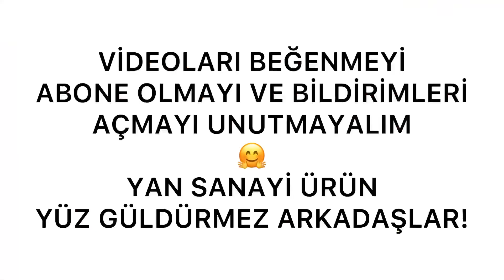YAN SANAYİ YİNE YÜZ GÜLDÜRMEDİ 😡 EKSOZ SACINI KENDİMİZ YAPTIK👍🏼